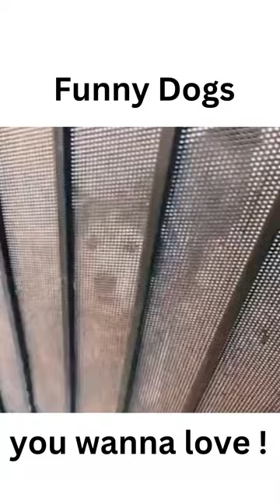Funny Dogs Video 2022 that you wanna love them !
1).Do you know that dogs are smarter than cats, but did you know that some breeds are more intelligent than others? please watch out this video !
2). if you want your Dogs healthy : please click this
3).